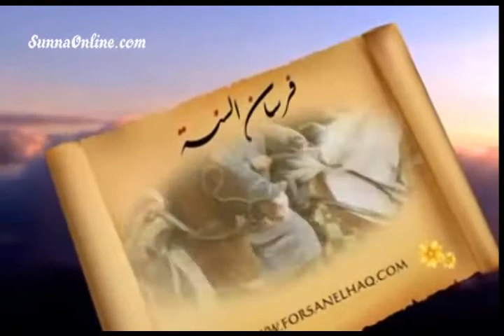Шейх Хасан Абу Ашбаль о ругании сподвижников Пророка